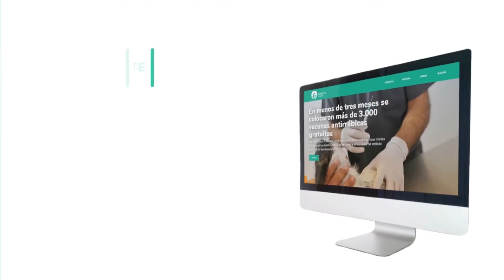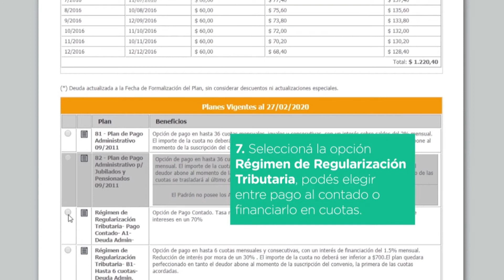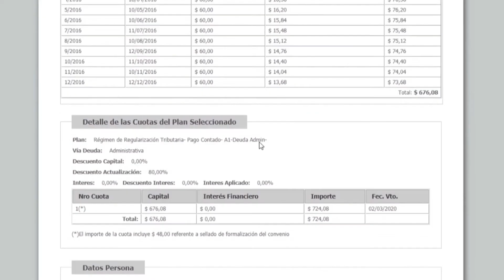LANZAN MORATORIA MUNICIPAL PARA REGULARIZAR DEUDAS CON TRIBUTOS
LUCIANO MOHAMAD – SUBSECRETARIO DE HACIENDA